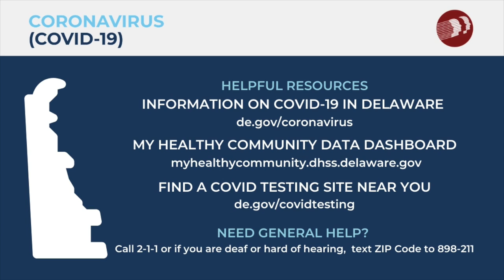100 Days of COVID-19 in Delaware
Delaware DHSS Secretary Dr. Kara Odom Walker hosts a discussion on the first 100 days of COVID-19 in Delaware. Dr. Walker and her guests, Division of Public Health Director Dr. Karyl Rattay, and Dr. Leana Wen, an Emergency Physician and Visiting Professor of Health Policy and Management at George Washington University's Milken School of Public Health, discuss the first 100 days of COVID-19 in Delaware and the U.S., the lessons we've learned and what to expect going forward.